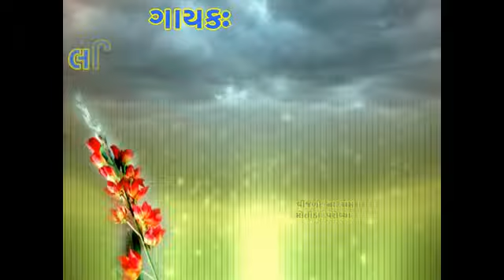Lalitaben Ghodadara Present Vijali Na Chamkare Motida Parovya